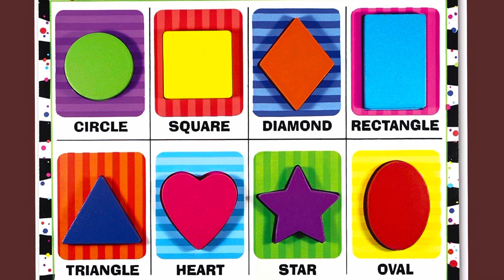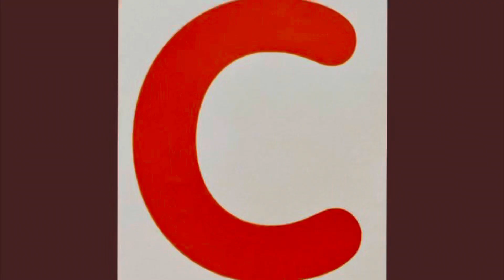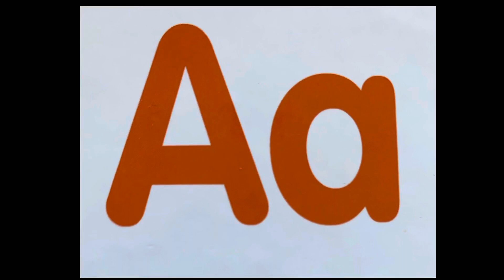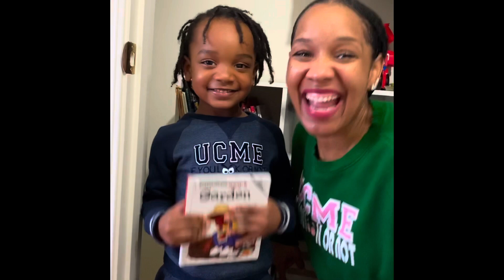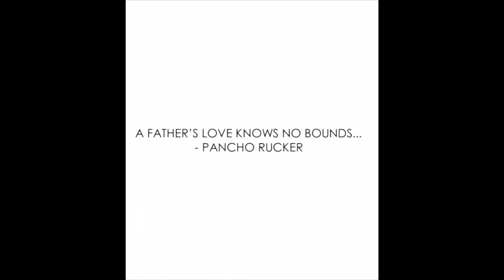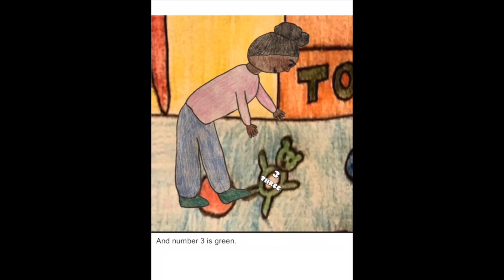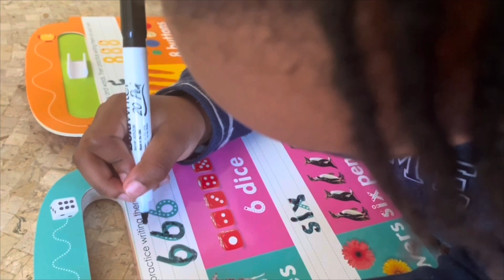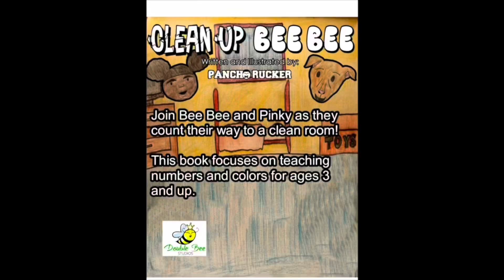Divine learns about The Letter C” - Divine’s World Adventures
Divine learns about the Letter C, the sound the letter c makes, cleaning up, how to be creative,even reads about book about reading by Author Pancho Rucker.